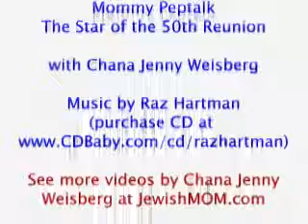The Star of the 50th Reunion